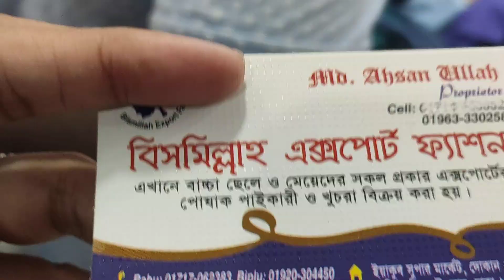Requested jeans Romper Collection 👖